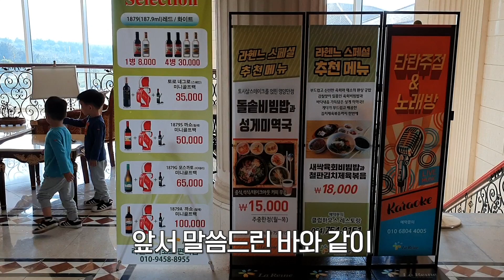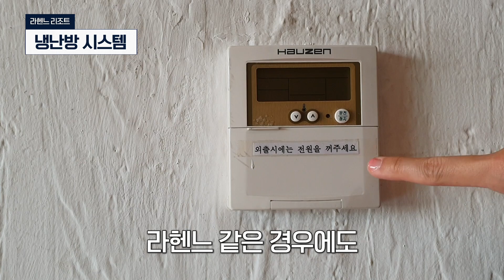[제주숙소] 해발 380m 골프는 모르지만 기분 전환하러 놀러가요! '라헨느리조트'를 소개합니다. (feat.에코랜드)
안녕하세요. 쥬리에뜨입니다.
제가 제주에 살면서도 가끔 여행 기분 내려고 제주의 숙소에 묵곤 하는데요. 문득 제주의 다양한 숙소들을 여러분들과 함께 구경해보면 좋겠다는 생각이 들었어요.

제주에 여행오시면 어쨌든 숙소는 무조건 잡아야 하니까!  잠은 자야 하니까! 숙소 구경을 두루 하시다보면 참고가 되실 것 같아요.

오늘은 그 첫번째로 제가 종종 묵는 '라헨느 리조트'를 소개해드리겠습니다. 여기는 회원제 골프클럽이기는 하나 회원, 비회원, 회원추천 등의 방법으로 예약이 가능한 곳입니다. 눈요기로 보시면 좋을 것 같아요. 오늘도 고맙습니다. :)